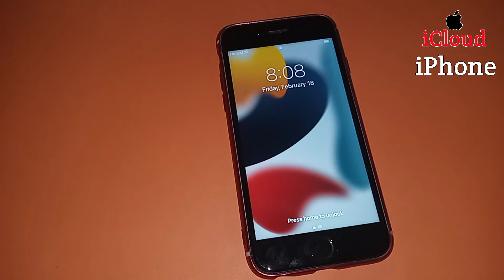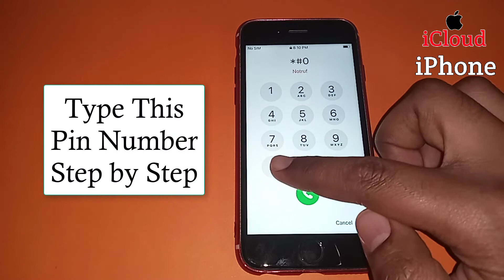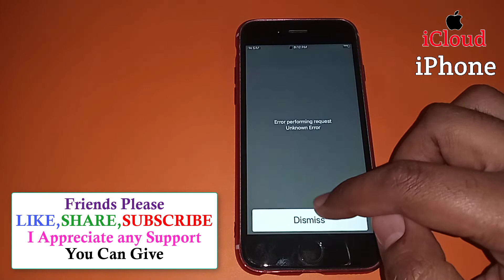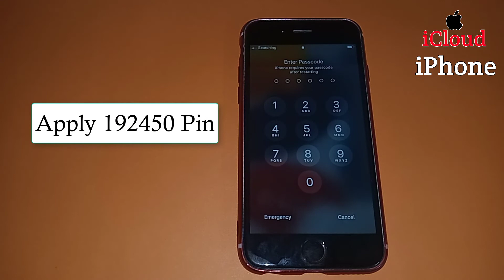Unlock Any iPhone Forgotten Passcode New Tric 2022 |How To Unlock iPhone Forgot Passcode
Unlock Any iPhone Forgotten Passcode New Tric 2022 |How To Unlock iPhone Forgot Passcode | Remove iPhone Passcode